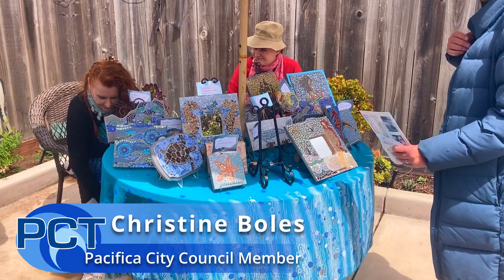First Annual Pacifica MerMay